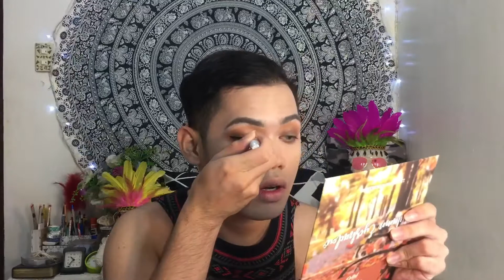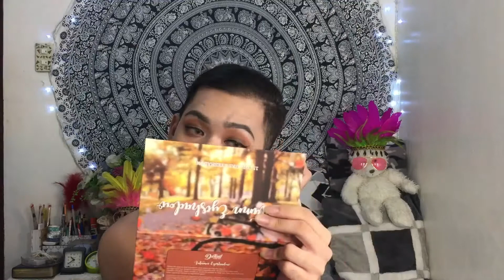Sinulog Festival Natural Glam 👑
PIT SENYOR  !!! Sinulog festival celebration here in Cebu city, philippine has already been starting like  attending Novena Mass, street dancing, festival dance competitions, body paintings and many more. So i thought of making a makeup tutorial video to atleast give you guys an idea of what sinulog is about snd how to slay the festival with a natural looking glam 👑❣️

Products used:
Maybelline- “Fit me” Foundation in the shade "128,  Warm Nude Beige Chaud"
Ever bilena- Matte 2-way Cake in the shade "Matte Fair Oriental
Maybelline- “Fit me” Concealer in the shade "Light"
Elf-Lifter and filler Eyebrow Pencil
Details makeover- “Autumn” eyeshadow pallete
Careline- "black" liquid eyeliner
Taiwan lashes- Y66
LA GIRL - Contour, blush and highlight Pallete in the shade “SPICE"
Tony molly- Lip and cheek tint
Loreal- Infallible Pro set and spray

Keep tuning, Ciao